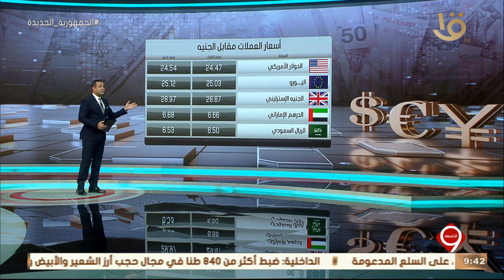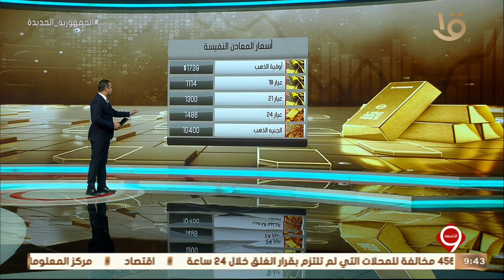نشرة التاسعة | اسعار المال والأعمال والمعادن النفيسة